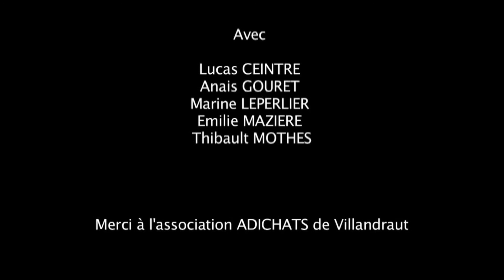ML Sud Gironde - La croisée des chemins